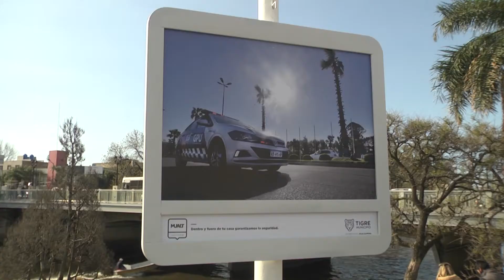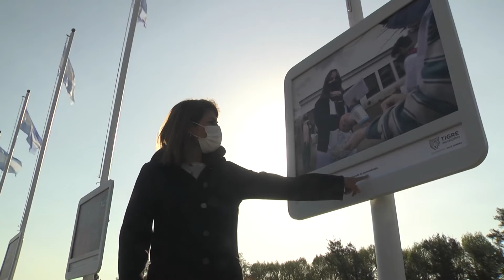Julio y Gisela Zamora inauguraron la muestra fotográfica "Héroes Esenciales" en Tigre centro